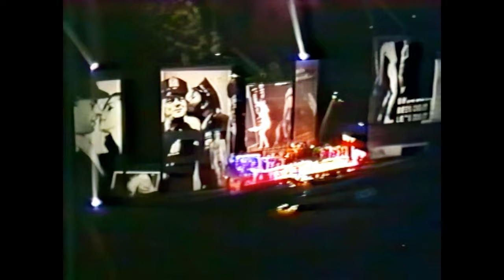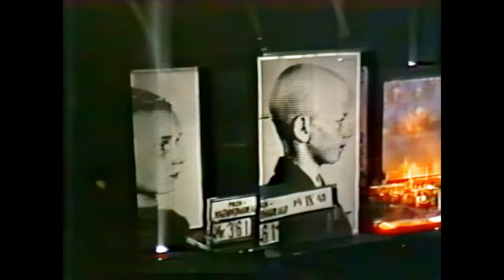Jean Michel Jarre - Europe in Concert Berlin (September 11-12, 1993) [Camcorder Remastered]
Jarre held a tour of huge outdoor concerts throughout Europe in 1993. After the release of the Chronologie album, starting in Mt. Saint Michel, France and ending in Tours, France. In total 660,000 people attended the venues.

TOUR DATES

28 Jul 1993           Mont Saint-Michel Mont Saint-Michel
01 Aug 1993           Lausanne Stade Olympique de la Pontaise
19 Aug 1993         Budapest Népstadion
24 Aug 1993         Brussels Atomium
28 Aug 1993         London Wembley Stadium
01 Sept 1993         Manchester Maine Road Stadium
05 Sept 1993         Marseille Stade Vélodrome
11 Sept 1993       Berlin Waldbühne
12 Sept 1993
21 Sept 1993      Montauban Stade Sapiac
24 Sept 1993      Versailles Place d’Armes du château de Versailles
29 Sept 1993      Santiago de Compostela Monte do Gozo
02 Oct 1993         Seville Lago de la Cartuja
06 Oct 1993         Barcelona Estadio Olímpico
16 Oct 1993       Tours Palais des Expositions

SETLIST
(The setlist varied depending on concert, but these were the tracks played)
Chronologie 1
Equinoxe 4 (not played in Mont Saint Michel)
Chronologie 2
Interlude (piece on electronic flute and guitar only played in M.S.M)
Chronologie 3 (no laser harp in Mont Saint Michel)
Chronologie 4
Chronologie 5
Qu'est-ce-que l'amour?
Chronologie 6
Chronologie 7
Magnetic Fields 2 (not played in Mont Saint Michel)
Chronologie 8
Sale of the Century
Digi Sequencer
Band in the Rain (not played in Mont Saint Michel)
Oxygène 4
Rendez-Vous 4
Rendez-Vous 2
Chronologie 4 (Encore)

JMJ: Digisequencer, JD800, MPC60, K2000, DJ70, S3200, VCS3, 01/RW
Francis Rimbert: JV80, JD800, SP700
Dominique Perrier: JD800, K2000, S3000
Sylvain Durand: MX1000, K2000, JV80
Guy Delacroix: JD990, Super Jupiter
Laurent Faucheux: Simmons electronic kit, TD7 module, Simmons S2000 Digital drums, D-Drums module; et aussi: D550, S3000, Quadrareverb, AX1, Octapad II.

OFFICIAL RELEASES AND BROADCASTS:
- A official VHS from Barcelona concert was released.
- A TV Broadcast from Sevilla concert was broadcasted on Sevilla TV
- Mont Saint Michel Concert has also a semi-pro recording.

OFFICIAL VHS
Total playtime approx. 80 minutes